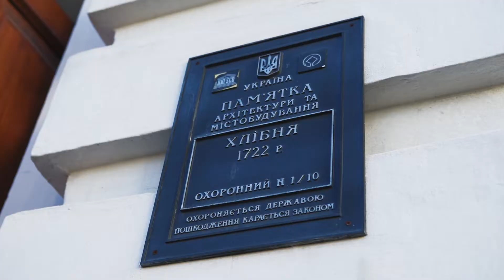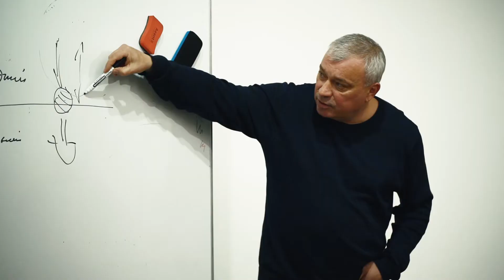Програма стратегічного лідерства «SOPHOS. JOINT. CYBER». 1 модуль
Навчальний курс для українських управлінців сфери кібербезпеки. Проходив 7-8 жовтня на території Софії Київської. Тема 1-го модулю: "Смисловий релʼєф". Протягом двох днів держслужбовці займались введенням в складний стан стратегування. Спікери програми промислювали наступні теми:
Володимир Павелко - "Лідерство на межі";
Олександр Філоненко - "Дискусія про спроможність судження";
Greg Rattray - "Боротьба протидії кіберзлочинності, кібершпигунству та досягненню кіберстримування";
Tim Franz - "Формування кіберкомандування та розвитку кіберсил";
Geoff Braun - "Як розвинути кіберпростір?";
Георгій Коваленко - "Введення в "Мудрість та Силу". Софійність, як ядро українства";
Віктор Козловський - "Особливості завдання програми Sophos Joint Cyber. Семантичні виміри війни".
Денис Блощинський - Кейс "Семантичний корпус";
Вʼячеслав Геращенко - "Введення в керування способом мислення (нелінійність та асиметричність)";
Сергій Дацюк - "Невизначеність, як джерело нелінійних рішень".
Також Володимир Павелко процитував початок навчання: "Щоб увійти в цей стан, ми переступаємо поріг храму мислення разом з вами. Ця програма була прелюдією. Ми намагалися показати як здизайнована програма, чим саме ми будемо займатися на подальших модулях".